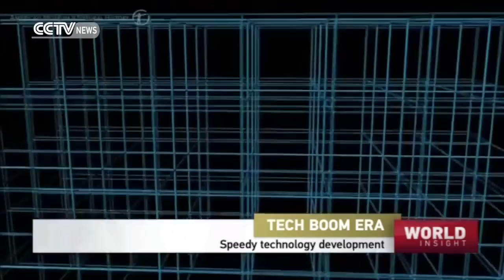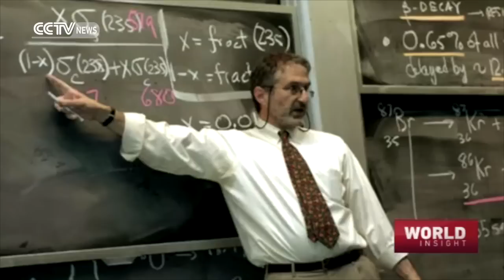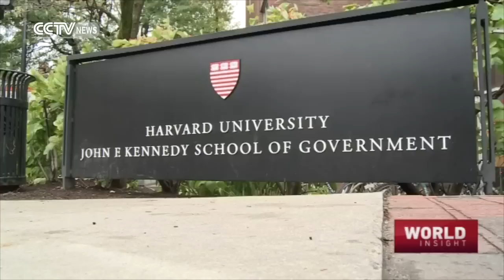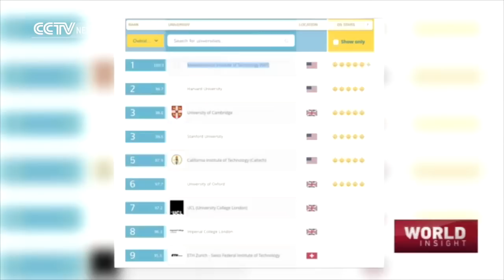Interview with former MIT chancellor Eric Grimson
CCTVNEWS sat down with computer scientist and former MIT chancellor Eric Grimson, for a discussion on the rapid development of the tech world where the future is being written every day. Grimson also shared his views on how education institutions might foster and encourage innovation among younger generations, and more specifically, the value that Chinese students can add while studying abroad.